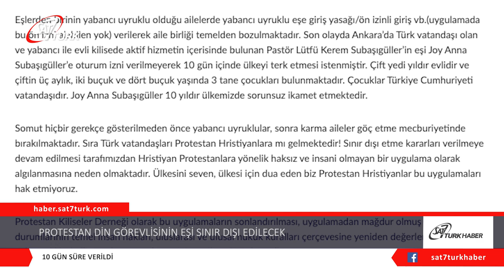Protestan Din Görevlisinin Eşi Sınır Dışı Edilecek | 17.06.2020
Protestan Kiliseler Derneği, Hristiyan din görevlilerinin ve aileleri üyelerinin sınır dışı edilmesi hakkında bir bildiri yayınladı. Bildiride, Türkiye’nin uzun yıllardır sürdürdüğü yabancı uyruklu Protestan din görevlilerinin ikamet izinlerinin uzatılmayarak sınır dışı edilmesi uygulamasının sistematik olduğunu düşünmeye başladıklarını belirterek uygulamanın yeni aşamasında, eşi  Türk vatandaşı Protestan din görevlisi olan yabancı uyruklu eşlerin de  ikametlerinin uzatılmamaya başlandığı ve bu kararla yabancı eşe sınır dışına çıkma tebliği yapıldığı belirtildi.

Türk ile Evlenenlere de İkamet İzni Yok
Açıklamada, bu kararın ve uygulamanın sonucunda aile birliklerini bozmak istemeyen Türk vatandaşı din görevlilerinin de eşleriyle birlikte Türkiye dışına çıkmaya zorlandığı belirtildi. Dernekten yapılan yazılı açıklamada, “Özellikle son yıllarda, Ülkemizde yabancı uyruklu Protestanlara yönelik, pek anlam veremediğimiz ve gerekçesini anlayamadığımız bir sınır dışı etme uygulamasının yapıldığını görüyoruz. Onlarca aileden, tatminkâr bir gerekçe göstermeksizin ülkeyi terk etmeleri istenmekte ve bu bazı durumlarda vize iptali ile bazı durumlarda yeni vize verilmeyerek yapılmaktadır. Her devletin kendi ülkesinde yaşayan ve vatandaş olmayan kimseler üzerinde doğal olarak böyle bir hak sahibi olmasını anlamakla birlikte, karşılaştığımız bir kaç uygulama bizlerin bu uygulamayı anlamamızı daha da zorlaştırmaktadır” ifadeleri kullanıldı.

Normalleşme Biter Bitmez Sınır Dışı Kararları Başladı
Açıklamada, sınır dışı kararlarını COVİD-19 tedbirleri kapsamında sınırların kapatılması nedeniyle bir süredir durduğu belirtildi. Tedbirlerin kaldırılmasından hemen ardından, uygulamalara yeniden başlandığının dile getirildiği açıklamada, “Tedbirlerin kaldırılmasından hemen ardından, sınır dışı etme kararları verilmeye devam edilmesi tarafımızdan sıra dışı ve sadece Protestan Hristiyanlara yönelik bir uygulama olarak algılanmasına neden olmaktadır” denildi.

Son Mağdur Protestan Kilise Önderi ve Eşi
Protestan Kiliseler Derneği’nden yapılan açıklamada, şimdiye kadar eşlerden birinin Türk  vatandaşı olduğu iki ailenin, yabancı uyruklu eşe sınır dışı kararı verilmesi sonucunda aile birliğini korumak için aile olarak Türkiye’yi terk etmek zorunda kaldığı belirtilerek, “Bunun en son örneği Lütfü ve Joy Subaşıgüller çiftidir. 2013 yılından bu yana evli olan çift üç çocuk sahibidir ve çocukların her biri Türk vatandaşıdır. 10 yıldır Türkiye yaşayan ve son 7 yıldır da Türk vatandaşı Lütfü Subaşıgüller ile evli evli olan Joy Anna Subaşıgüller’den, evliliğinden Türk vatandaşı 3 çocuğa sahip olmasına rağmen oturum hakkı verilmeyerek ülkeyi terk etmesi istenmiştir.” açıklamasında bulunuldu.

Uygulamanın Sona Erdirilmesi Talep Edildi
Protestan Kiliseler Derneği’nin açıklamasından daha önce yabancı uyruklu olan eşlerine sınır dışı kararı verildiği için Türk vatandaşı eş de aile bütünlüğünü korumak için zorunlu olarak Türkiye’den taşınmak zorunda kaldıklarına vurgu yapılarak “Subaşı çiftinin aynı zamanda Ankara’da bir kilisede aktif olarak görev aldıklarını düşündüğümüzde bize uygulamanın sistematik olduğunu düşündürmektedir. Protestan Kiliseler Derneği olarak bu uygulamaların temel insan hakları, uluslarası ve ulusal  hukuk kuralları çerçevesine yeniden değerlendirilmesi, bir an önce sona erdirilmesini talep ediyoruz.” denildi.